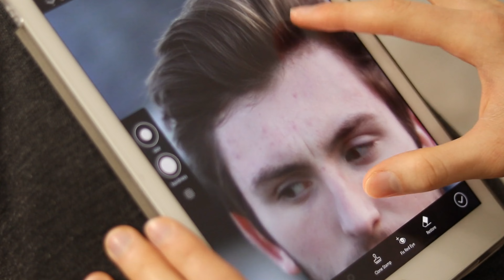kojivit cream || kojivit gel || kojic acid cream || skin lightening cream || kozicare